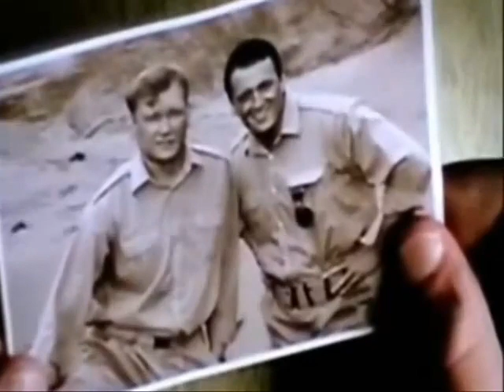Офицерский романс - Владимир Галич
Этот день надо молча встретить,
Почтить память всех солдат,
Что уже не увидят рассветы,
Не понянчат своих же внучат.

Надо помнить, ведь память вечна,
Благодарностью надо жить,
И в мире этом беспечном
Надо память погибшим чтить!